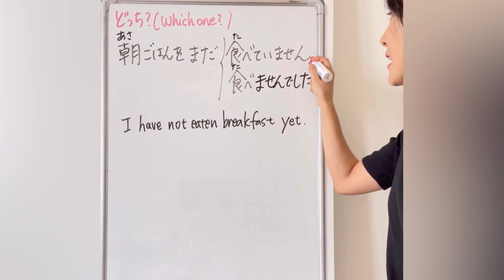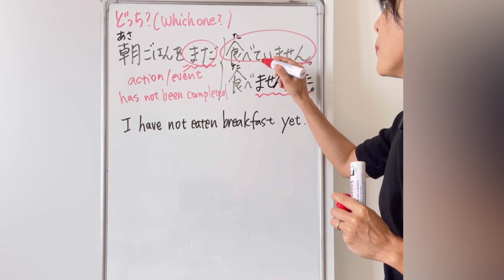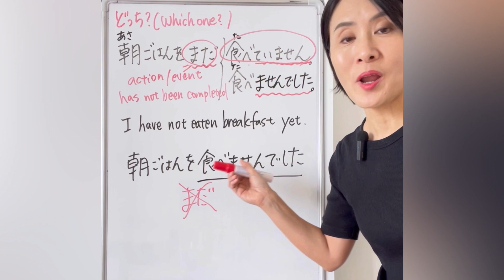まだ食べていません？まだ食べませんでした？😋🥐🍳🥕｜JLPT